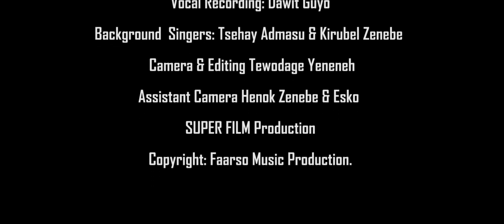Maganonke Ate gedeehu ayi no/Ethiopian Sidamigna Song/Azi Admasu/2021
Song Written by: Azi Admasu
Music arrangment: Ashenafi Admasu& Fekadu Bexela
Music recording,mixing, and mastering: Fekadu Bexela
Vocal Recording: Dawit Guyo
Backup Singers: Tsehay Admasu & Kirubel Zenebe
Vidio Production: Super Film